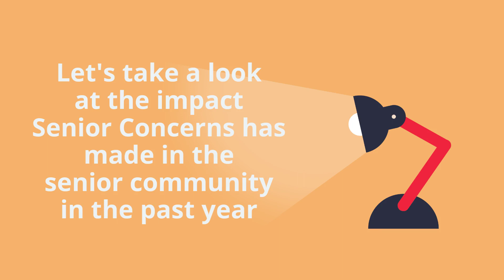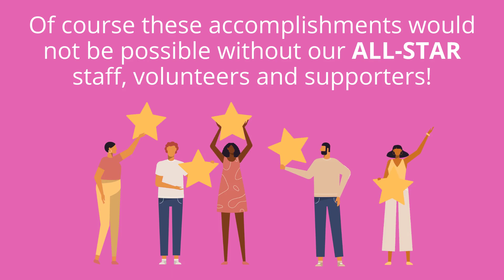Senior Concerns' Community Impact by the Numbers March 2020 to March 2021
Since the beginning of the pandemic Senior Concerns has had to adapt in many ways. Take a look at our community impact in the past year - March 2020 to March 2021